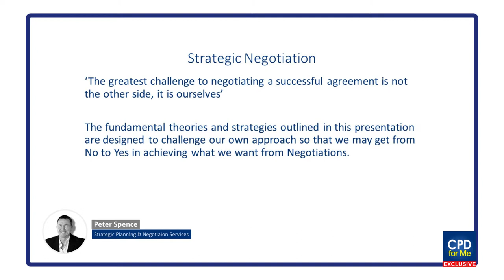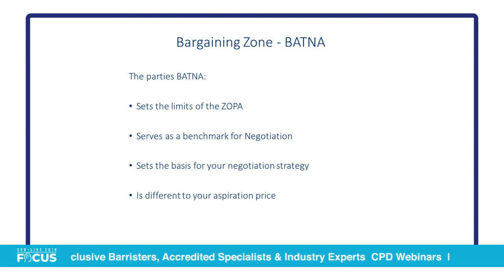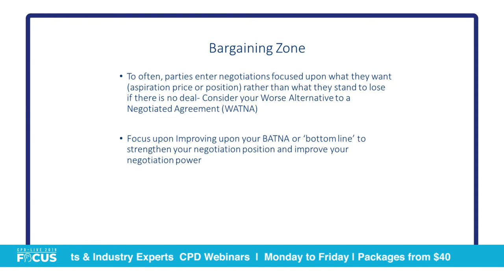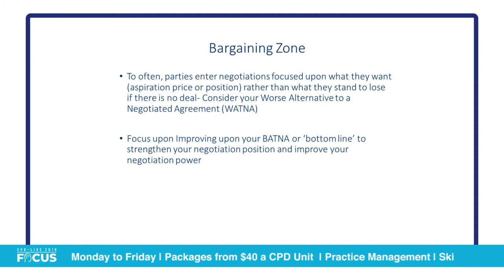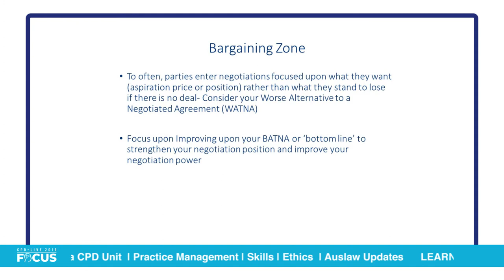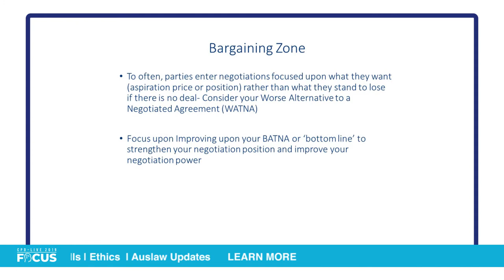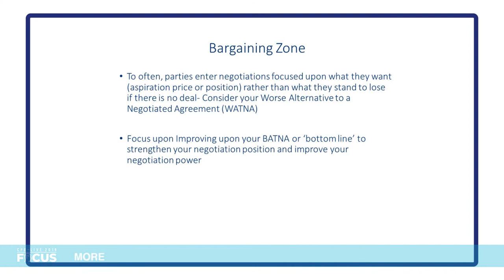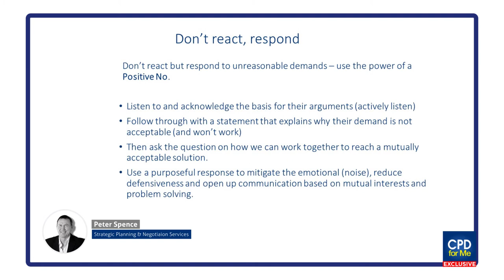PREVIEW | Negotiation Skills (2019)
Negotiation Skills (2019)